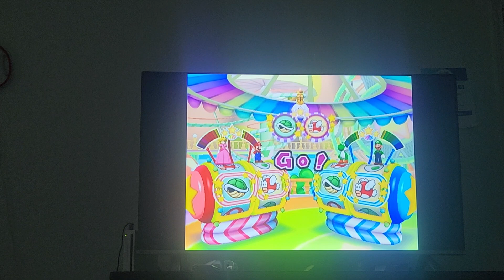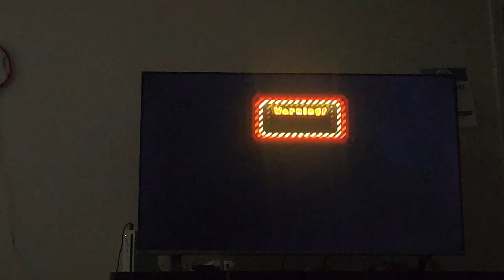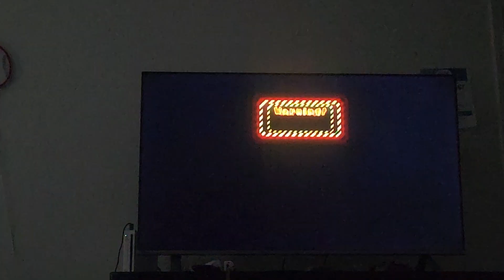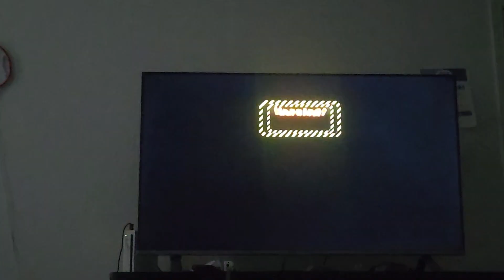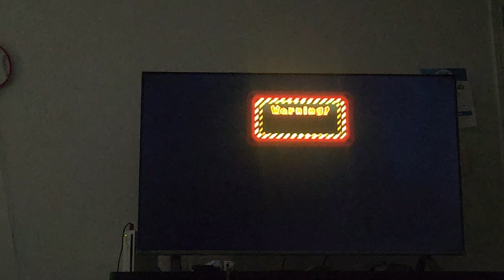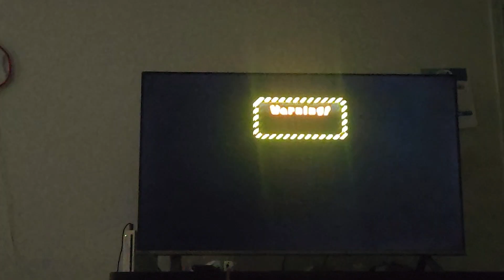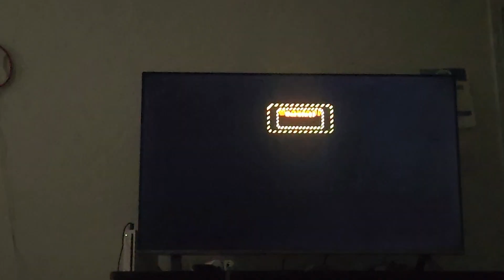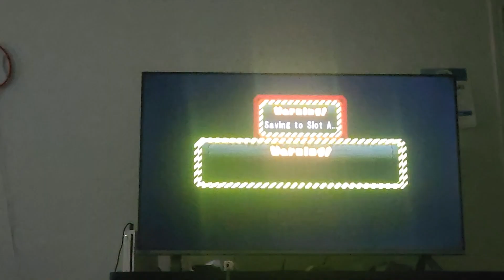mario party 6 part 5